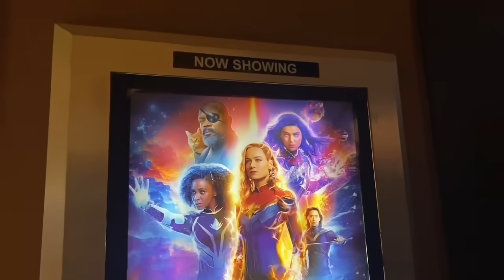PENJELASAN ENDING EXPLAINED FILM THE MARVELS! Akhir film the Marvels Ada YOUNG AVENGERS!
wazzap guys welcome to my Ytube Channel feel free to subs,follow,&comment❤️‍🔥